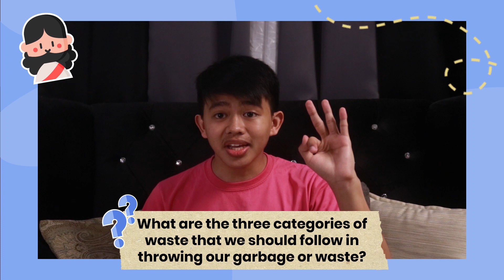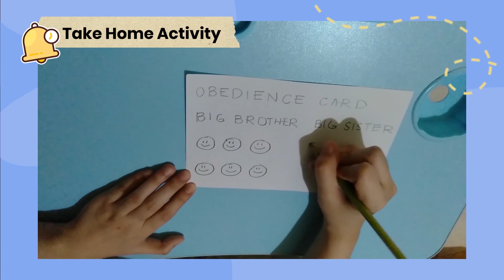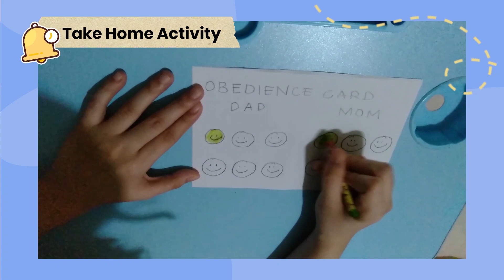I will Obey Jesus with a Happy Heart | KFC Monthly Topic January Cycle B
Hello families!

It's a brand new year! To begin, we are going to discover obedience more through listening. It is also time to meet a new saint.

Have a blessed assembly with your family at home!